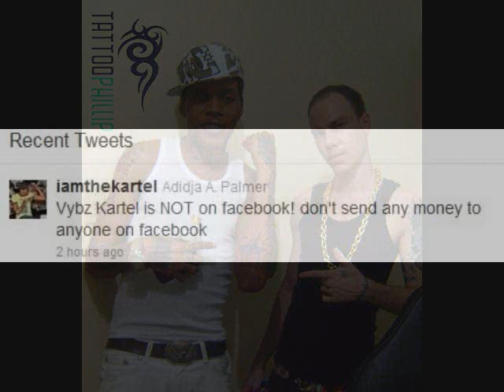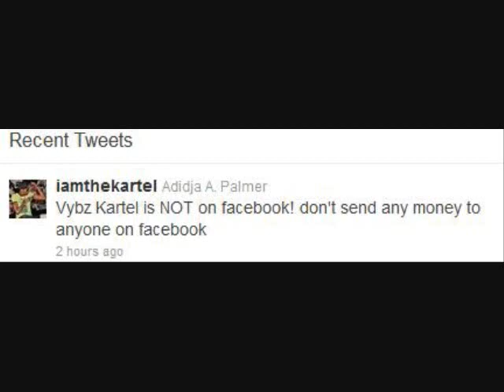Vybz Kartel Live Interview With DJ Norie On "Power 105.1" March 6, 2011 ♬♪Colouring Book♪♬